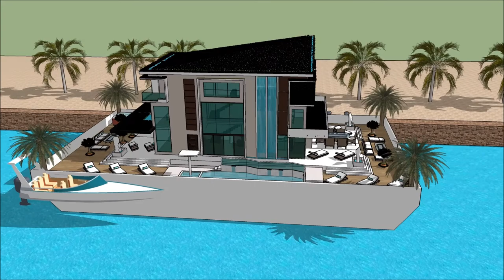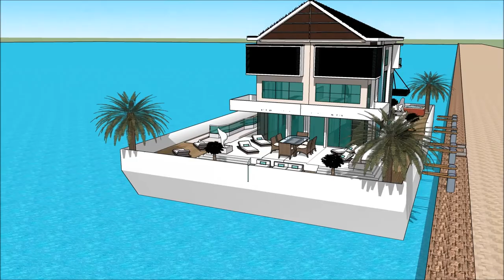Yacht dream KUWAIT YACHT SHOW INTERNATIONAL BOAT SHOW 2018 Houseboat design 2018 Superyachts and M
The houseboatzania launching an innovative high-end luxury yacht houseboat home design potentially as a display of exhibition of the Yacht dream KUWAIT YACHT SHOW INTERNATIONAL BOAT SHOW 2018  Houseboat design 2018  Superyachts and M.

The collection of the Houseboatzania concept of Yacht dream KUWAIT YACHT SHOW INTERNATIONAL BOAT SHOW 2018  Houseboat design 2018  Superyachts and M consists of high luxury and architectural art pieces in minimalism combined with living on the waterfront of the harbour of

The houseboat yacht design has the basis to sustain living with high standards and contemporary structural design at Yacht dream KUWAIT YACHT SHOW INTERNATIONAL BOAT SHOW 2018  Houseboat design 2018  Superyachts and M with numerous of prospects for excessive living and celebrating the desire of life worldwide: